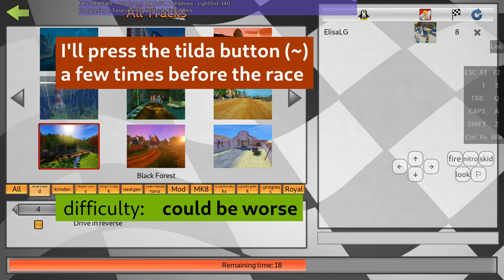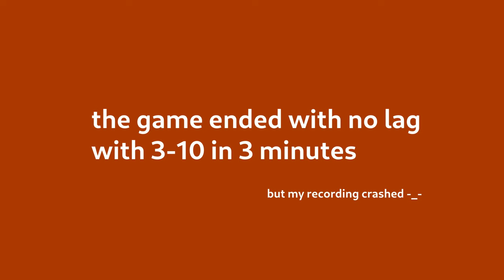One button and Huge Lags Awful Server 0 FPS - SuperTuxKart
WARNING: contains sudden music and laggy flashing STK footage!

After RowdyJoe experienced a weird bug in his video , we tested it together even more and achieved truly the lag ever, which I show you in this video in racing and soccer. 0.1 fps? Easy! Laggy server? Of course! So thanks to @rowdyjoe-stk for noticing the bug, and try to not press extra buttons in Artist Debug Mode before the race starts!

00:00 Nothing special, just Novice
01:50 "Could be worse"
06:29 "Impossible"
10:47 Soccer

I think it may have something to do with the occurring situations when it started lagging after pressing escape to chat. Not sure. Maybe not. Still, other players on the server never experience it, except for the waiting time before the game.